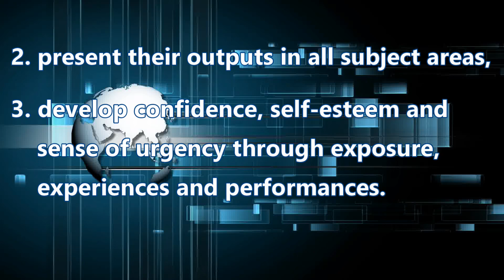Tigbao NHS Senior High Culmination